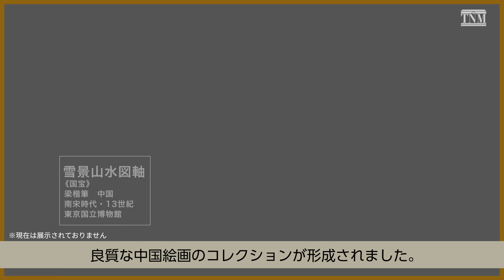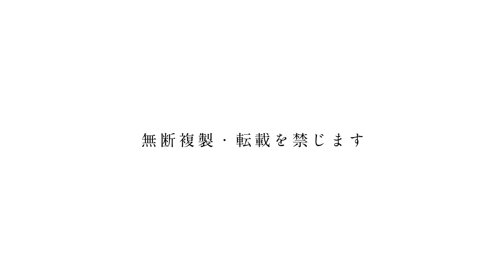【オンラインギャラリートーク】6月「水墨画を見るポイント―山水画に描かれた人物」救仁郷秀明（特任研究員）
水墨画には山水、人物、花鳥という3つのジャンルがあります。今回はそのうち、山水画に描かれた人物とその表現を中心に解説します。
（注）動画中の作品は、現在展示していません。

制作：東京国立博物館 教育講座室（2023年6月）

※ギャラリートークについて；
当館の展示や事業をより深くお楽しみいただくため、主に火曜日、展示室などを会場にして当館の研究員が実施してきたものです。現在、展示室の混雑緩和のため実施を見合わせておりますが、ご自宅などでお楽しみいただけるよう、ギャラリートークを短時間にまとめた動画を作成し、配信を行っていく予定です。（配信日は不定期になります）。

■目次
00:00　オープニング
00:32　水墨画とは
03:11　水墨画のはじまり
04:36　日本への伝来
06:25　伝狩野元信筆「楼閣山水図屛風」について
08:44　楼閣内部の人物像
11:15　終わりに
12:48　エンディング

■主な収録場所
本館2階3室「禅と水墨画―鎌倉～室町」
2023年5月16日(火)～6月25日(日)
（注）当館は定期的に展示替えを行っております。最新の展示情報につきましては当館ウェブサイトをご確認ください。

▼本館3室「禅と水墨画―鎌倉～室町」作品リスト

■主な作品
重要美術品　楼閣山水図屛風　伝狩野元信筆　室町時代・16世紀　東京国立博物館蔵
（注）現在展示していません。

■関連情報
東京国立博物館YouTubeチャンネル